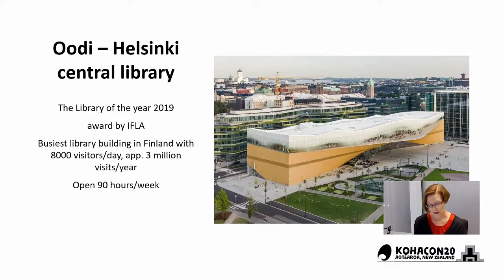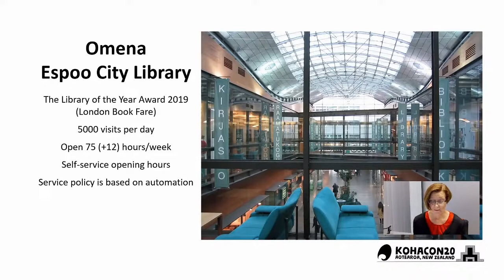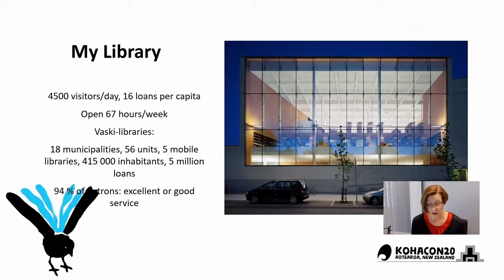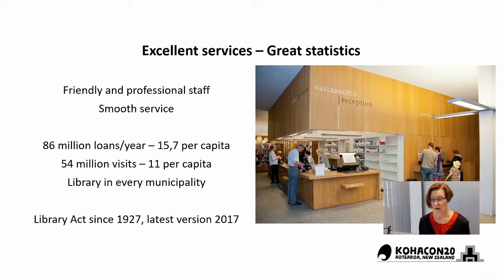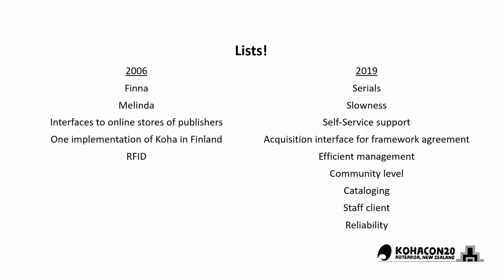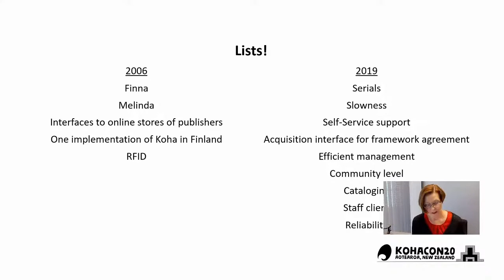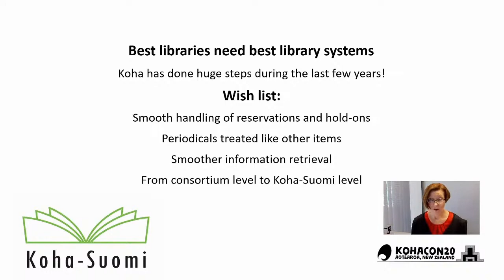Kohacon20: World’s best libraries - Rebekka Pilppula (Day 3)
Finnish public libraries are efficient and innovative libraries that are highly respected around the world. All the public libraries use progressive library systems and use of automation is common. Almost 80% of all Finns use annually public library. Loans per capita last year were 15,4. Total amount of the loans was almost 85,000,000. The presentation will describe the story behind the success. The presentation will also point out the meaning of the library system to the efficient library work and the quality of customer service.